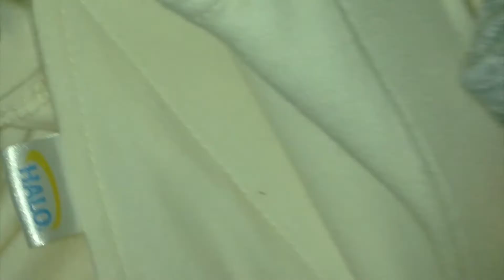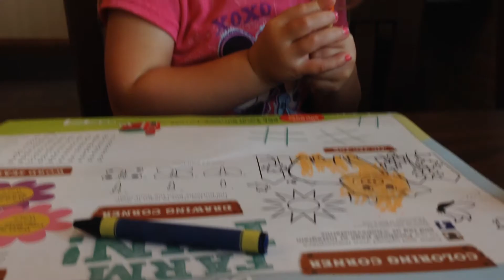TREELOG - AUGUST 16-28, 2014